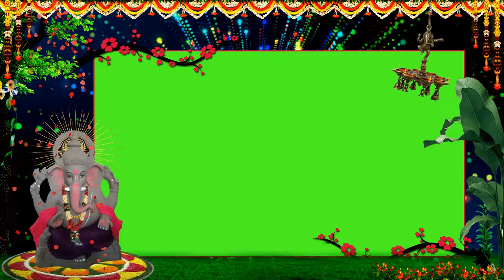Lord Ganesh Animation Video Greem Mat Frame || svdigitals || Free To Use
"IMPORTANT NOTICE"———
Hi friends this video is copyright free and you can use it in your video for free Also please do not upload the video as it is and if you like this video then be sure to like and share as well as Subscribe to the channel.